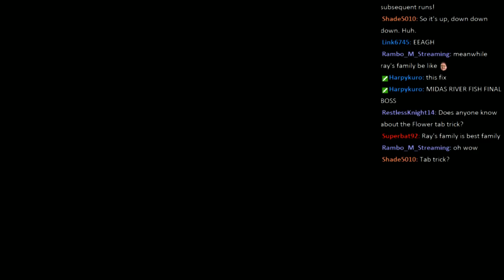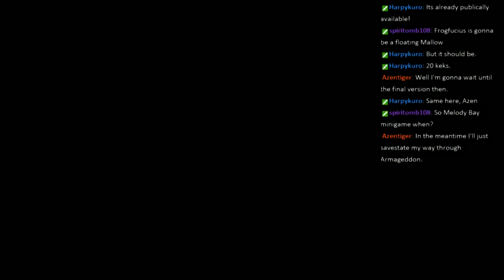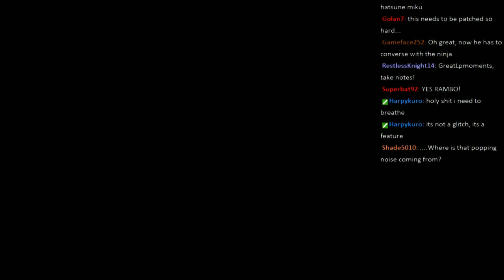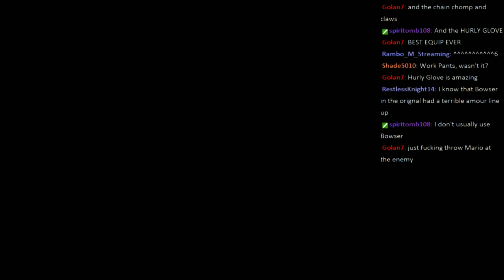Let's Play Super Mario RPG: Revolution of The Seven Stars PT5 - Mallow's Sick Beats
Doin' my bro Steven a solid for his birthday. He made this ROM hack and is the dude co-commentating with me so go check him out!

Mallow pays a visit to his grandpa, who's not really his grandpa, but he just can't seem to get some sick jams out of his head...
The duo move onward to Rose Way and the locals aren't too keen on Mallow's taste in beats.